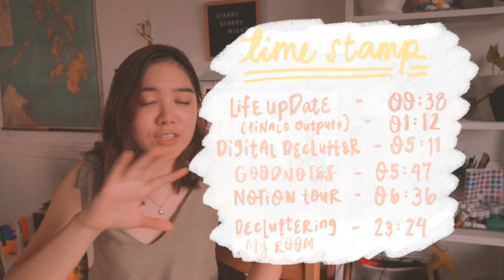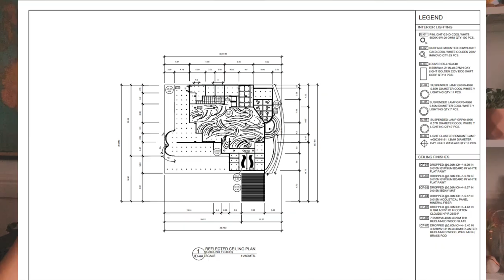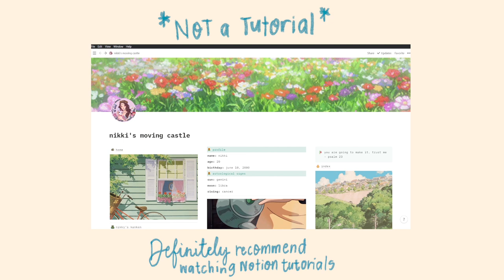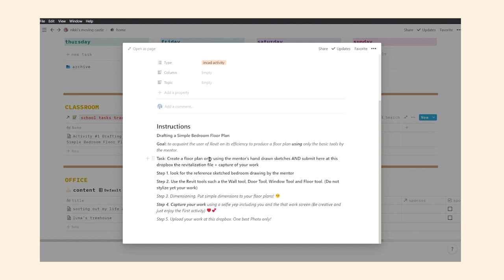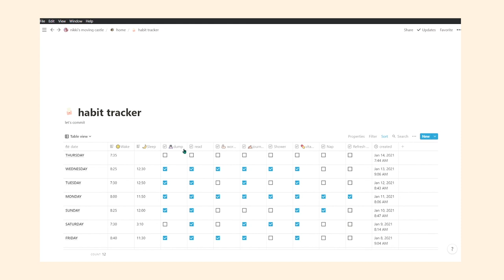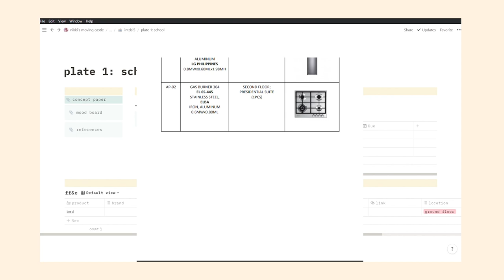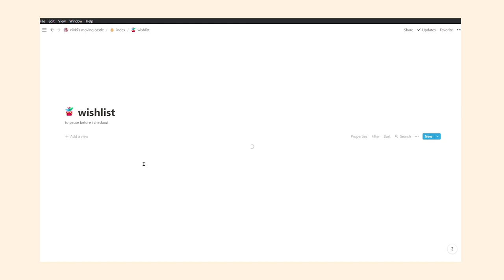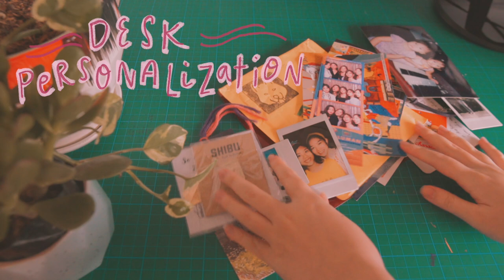organizing a part of my life (notion, declutter, life updates) // nikki e.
after a whirlwind of negative vibes and chaotic online classes, I decided to dedicate time to sort out my life and so cheers to starting 2021 with a long chatty video. if you finished this, you’re a true champ and I really appreciate your support. if there is one thing that i feel like wont change this year, it would be my inconsistent posting schedules 🤪 but stay tuned for future uploads and thank you again for sticking around!!

time stamps:
life updates (finals outputs) - 00:38
digital decluttering - 01:12
goodnotes - 05:47
notion tour - 06:36
decluttering my room - 23:24

but I mostly modified it to fit my lifestyle

xo nikki
FIND ME ON:
Insta (not super active much but feel free to dm for questions!)

- Final Cut Pro x edited by me
- Sony A6500 x iPhone XR